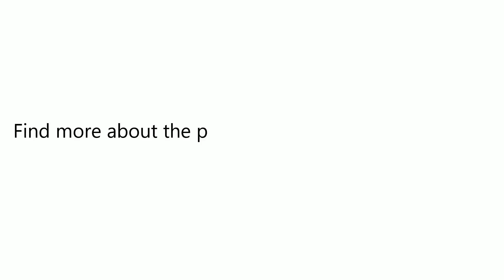ILIFE V5S Pro Intelligent Robotic Vacuum Cleaner